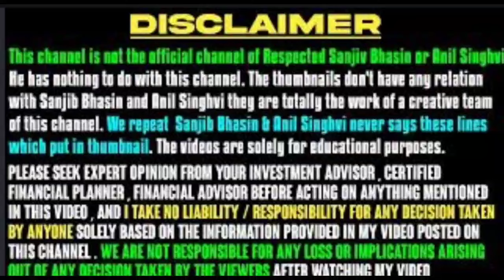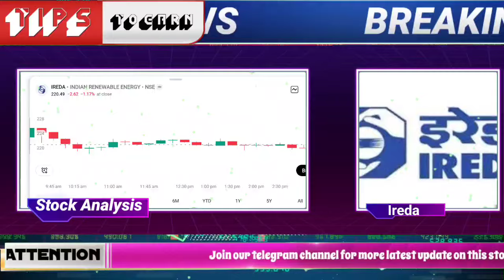अगले 5 साल में मालामाल कर देगा, Ireda Share Latest Target | IREDA IPO LATEST UPDATE | ireda stock